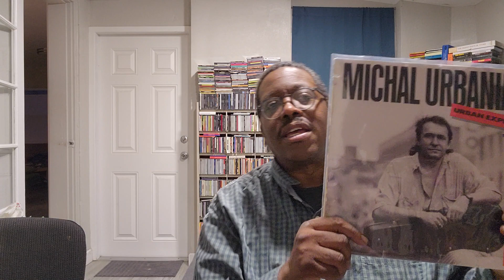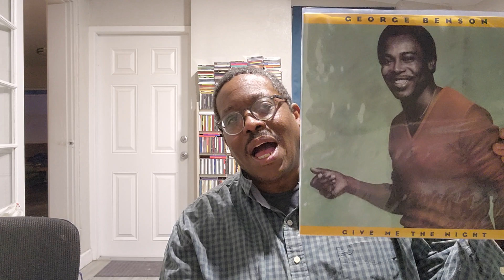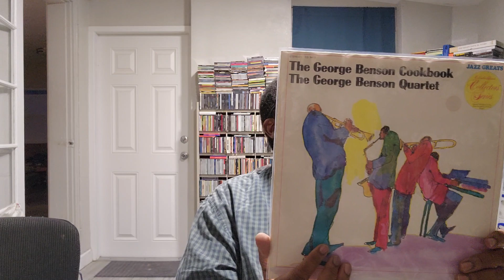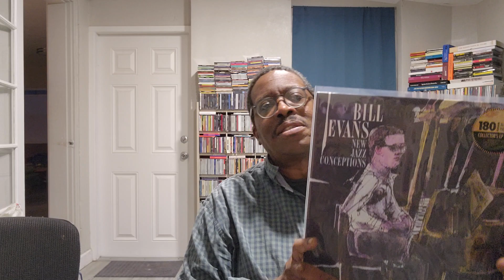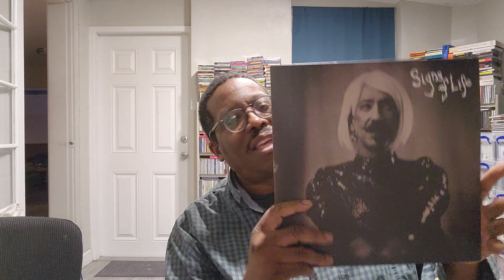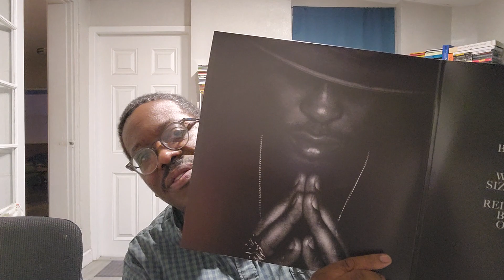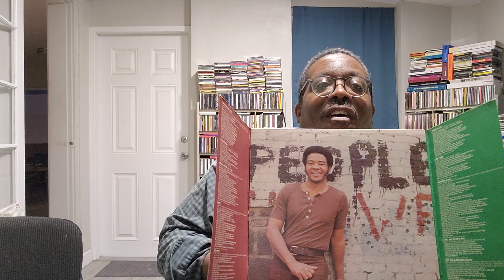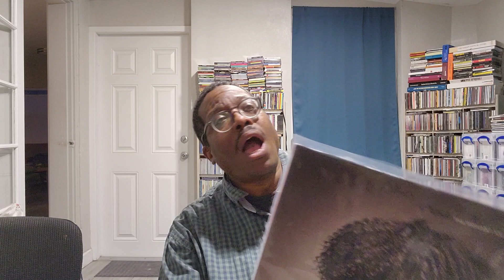I'm Back!!!! Recent Jazz, Rock & R&B Finds. Plus, A Special Grail From The U.K.